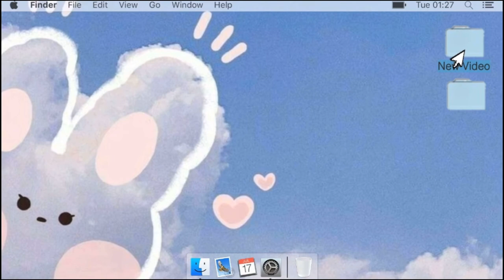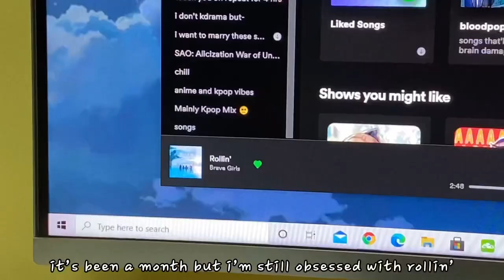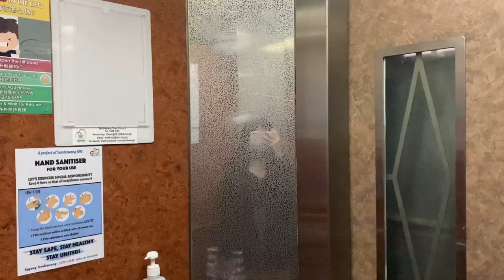『瑞恩 v-log』post exam vlog (´,,•ω•,,)♡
a short vlog after being inactive for a few months